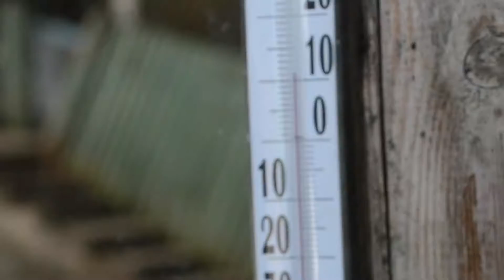Ворота (брама) своїми руками - ковка, гнуття, зварка. Частина 1